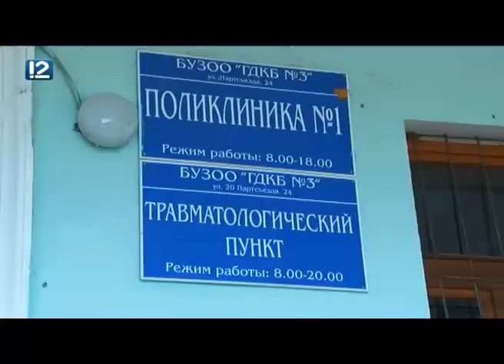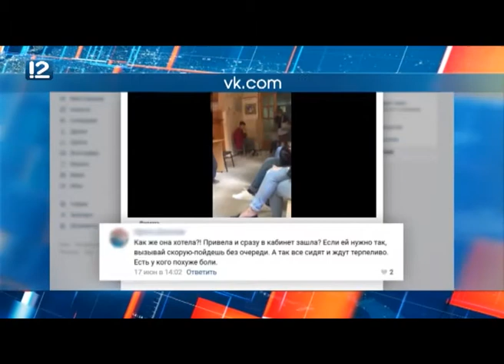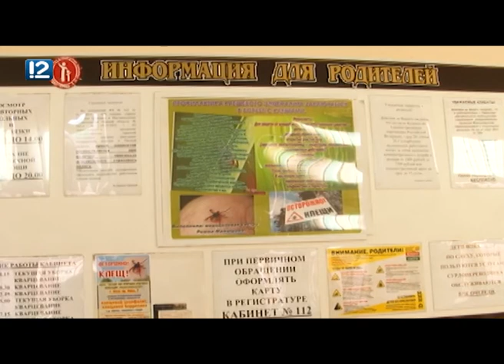Следком заинтересовался омичкой, волочившей дочь по полу больницы